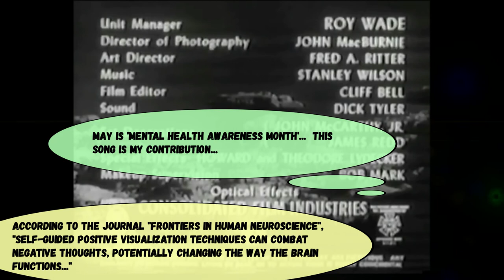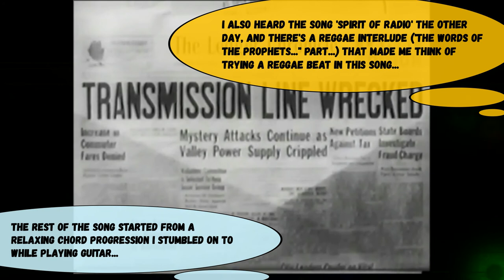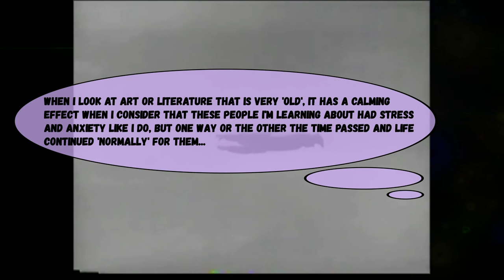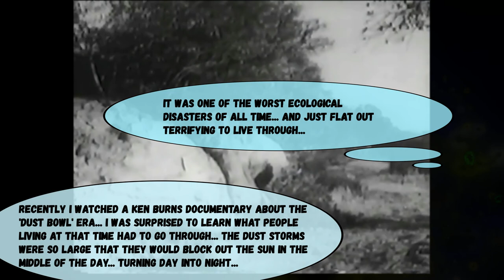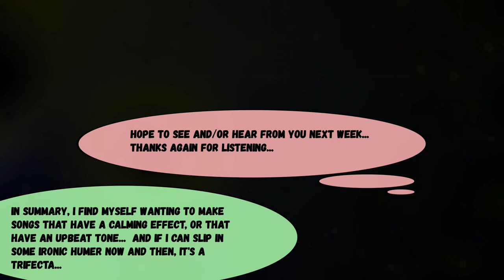Peaceful Visualization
The latest song from Personal Galaxy...  Enjoy!!